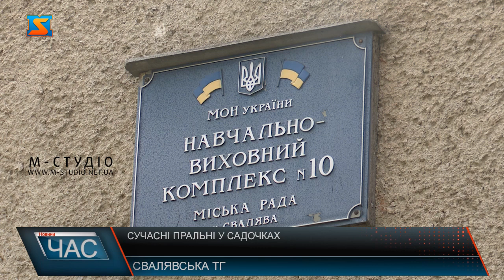Сучасні пральні у садочках. Стежать за здоров’ям дітей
В умовах карантину, на тлі епідемії коронавірусу, у ДНЗ працівники особливо стежать за здоров’ям дітей, зокрема це проявляється у кількаразовому пранні постільної білизни, рушників та інших речей. Однак далеко не у всіх садочках краю створені наявні пральні кімнати і необхідне обладнання. За вирішення цього питання активно взялись у Свалявській ТГ.